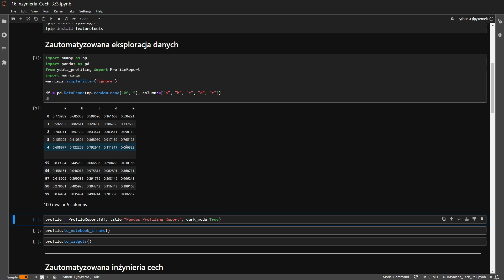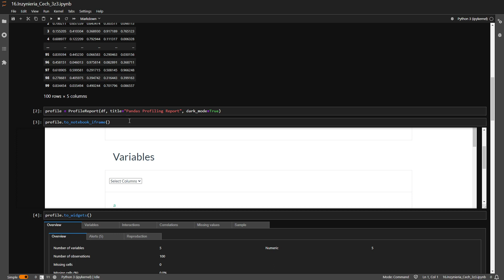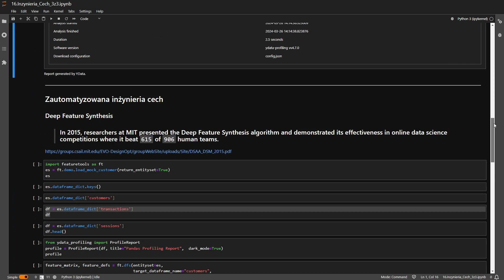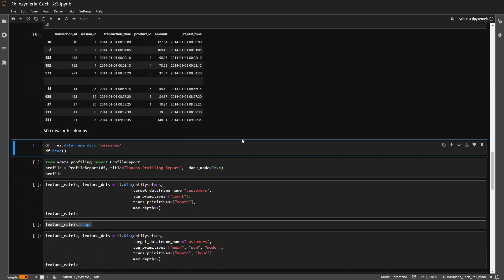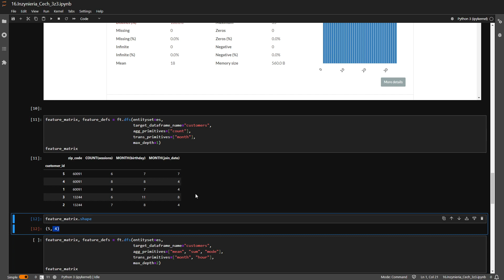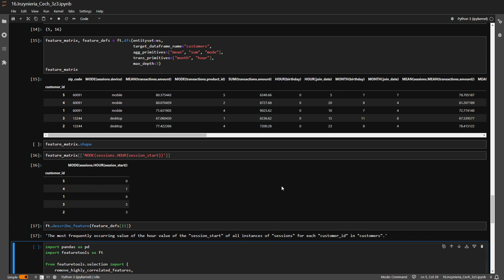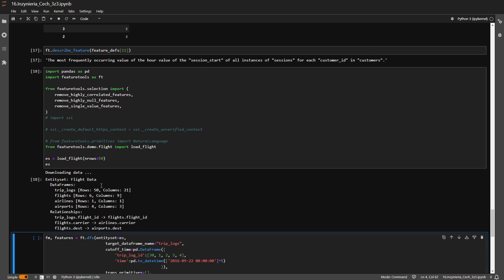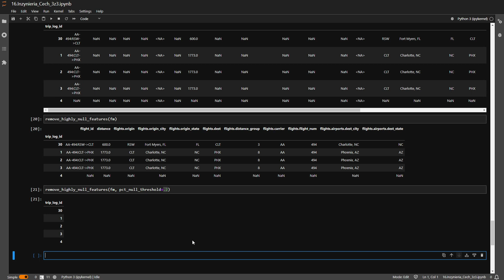16. Automatyzacja pracy. Inżynieria cech 3/3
Od lat często zapowiadane jest wyginięcie jakiejś specjalności ze świata IT. Czy grozi to Data Scientistom ? W tym filmie przedstawiam moje argumenty - raczej na nie. Ale mój wniosek z często zapowiadanej zagłady danego "fachu" jest prosty: należy pracować wydajniej, korzystając z automatyzacji.